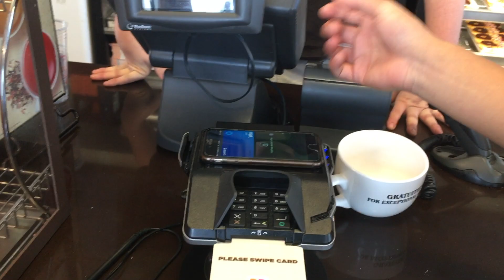Camping Trip 2017